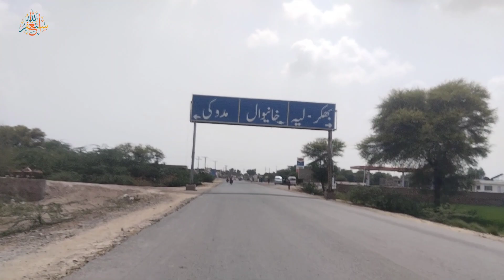Bachon ki shamat aa gai |village vlogs|village shahidteekuvlogs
Village Life Evening Walk Daily Routine|shahidteekuvlogs|america village Life
Azadi Bachy AUR Baja kamal | shahidteekuvlogs|daily vlogs
Bacho ki Azadi Gaon M |Jashan e Azadi|14August |shahidteekuvlogs
Bacho Ki btyn😭|बच्चों को सुनकर दुख हुआ?| Village Work Routine| shahidteekuvlogs
This Channel show - Punjabi Lifestyle, Punjabi Culture , Village Lifestyle , Pakistani Lifestyle And many things || Thanks ||
बच्चों का प्यार | Bacho ki Muhabat ❤️|shahidteekuvlogs|routine vlog
उन्हें क्या हुआ 🤔|Village Work Routine|Shahidteekuvlogs

Pind Punjab De bachy
Punjabi Bachay
Punjab village Life
Punjabi working
Punjab village work routine
Sharrarati Punjabi Bchy
Sham Punjab di
Sham da kam
Punjabi Vlogger
Punjabi Working boy
New Punjabi Vlog
Punjabi Vlog
Pakistan village life
Vlog Pakistan village